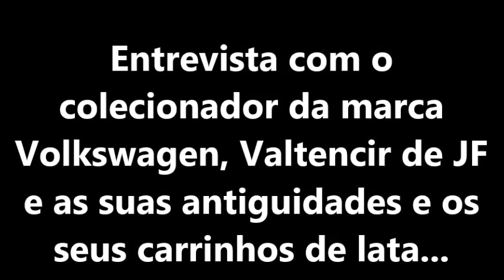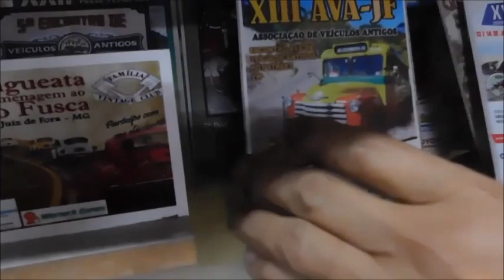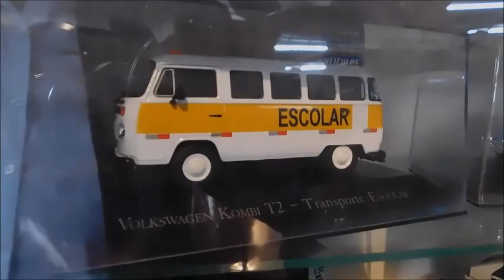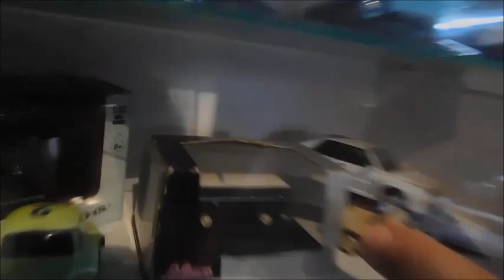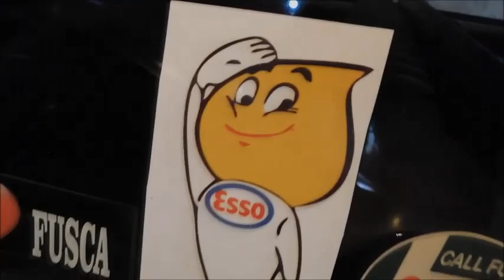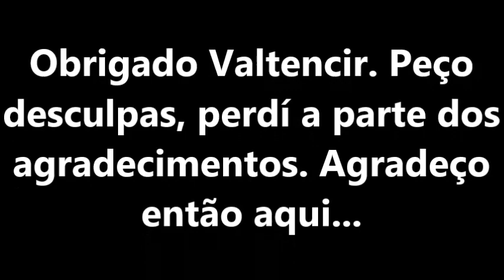Ultima parte da entrevista com Valtencir, colecionador da marca Volks e as suas antiguidades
O cara é demais. Ele foi um menino pobre que teve que sair às ruas para trabalhar antes dos 13 anos, para ajudar em casa. Menino, ele sonhava ter um carrinho, fosse ele qual fosse... Mas Valtencir sempre foi muito guerreiro. Cresceu trabalhando e estudando e conseguiu se formar engenheiro. Hoje, muitos anos depois daqueles desejos de criança, Valtencir tem um belo galpão e dentro dele todos os carros da Volks que ele sonhou ter um dia. Assim é a vida. A vida sempre recompensa os que batalham. Confiram esta ´-ultima parte da entrevista que fiz com esse colecionador e restaurador de carros, esse gente boa que é o Vanderlei de Juiz de Fora - Minas Gerais.